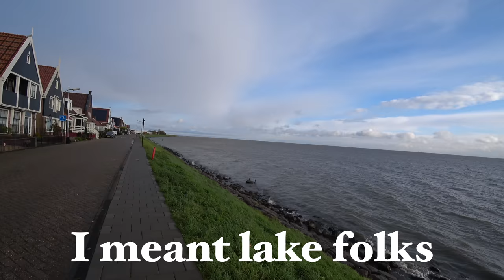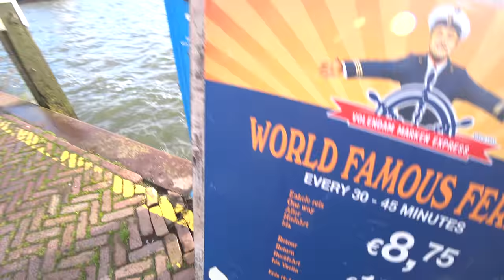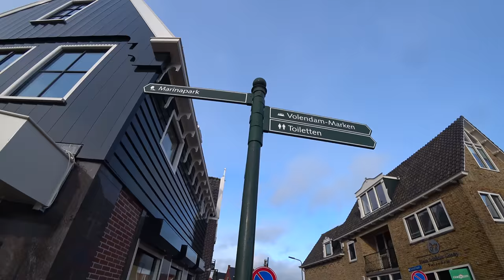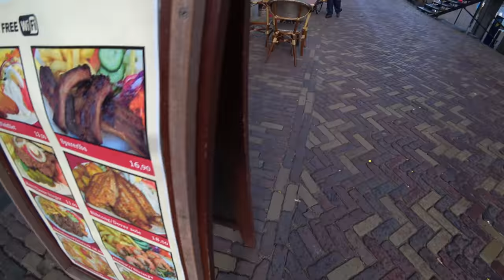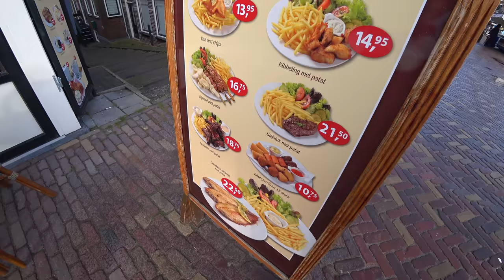Don’t Miss this Place in Netherlands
I finally arrived in Volendam, the Netherlands for yet another exciting walking tour...this time around, sharing with you the history, tragedy and recovery of this iconic town in the Netherlands history.